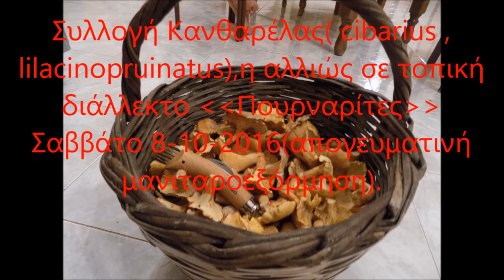Συλλογή Κανθαρέλας 8-10-2016 ( πρωινή και απογευματινή μανιταροεξόρμηση )